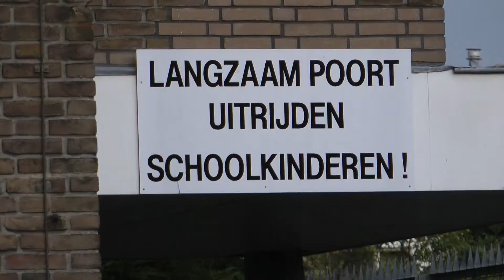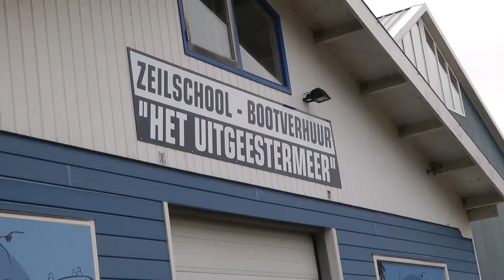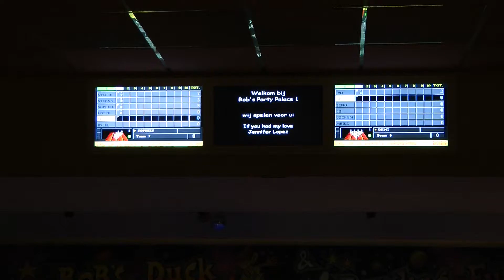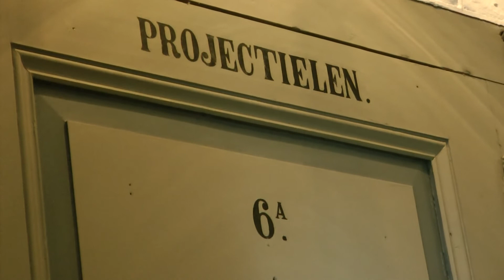PCC Lyceum Brugklaskamp 2012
Dit jaar gingen de Vwo Xtra brugklasleerlingen weer op zeilkamp in Uitgeest. Hier de samenvatting!